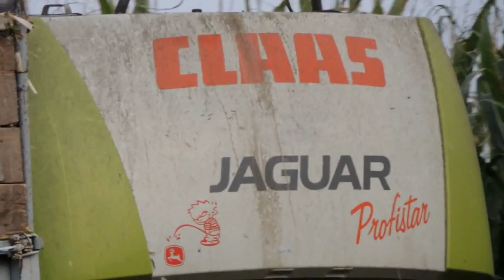II Kukurydza 2017 na kiszonkę w Wielkopolsce II Silage in Poland II 2x Claas Jaguar